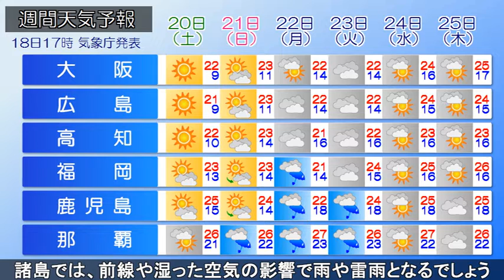2019/04/18 全国の天気予報 夕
東～西日本は高気圧に覆われているため、晴れているところが
多くなっています。一方、北日本の日本海側では、気圧の谷が
近づいている影響で雲が広がっています。今夜は前線が日本
列島に近づくため、北日本の日本海側では雨の降り出すところ
があるでしょう。明日は前線が北日本を通過します。北日本の
日本海側や北陸、山陰を中心に雨が降るでしょう。また寒気が
南下し、北日本の日本海側では大気の状態が不安定となるため
落雷や突風、雹に注意が必要です。週末は日本列島を高気圧が
覆うため、西～北日本ではスッキリと晴れる見込みです。南西
諸島では、前線や湿った空気の影響で雨や雷雨となるでしょう。